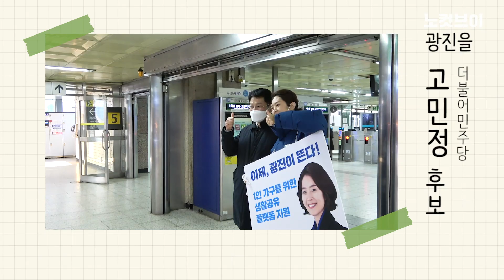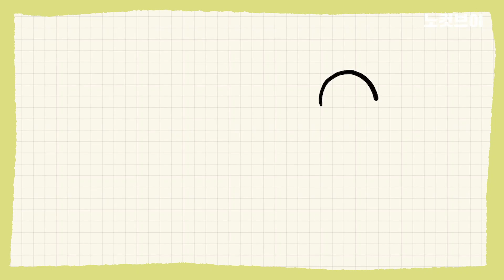21대 국회 주인공은 어떤 동물?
[21대 국회 주인공은 어떤 동물?]노컷브이 총선인턴을 마무리하며 그동안 취재한 6명의 여야 후보들을 동물에 비유해봤습니다. 사람들에게 친근한 동물들이 꼽혔는데요, 누가 어떤 동물로 비유됐을까요? 영상으로 확인해보세요.

카카오톡 제보 : 카톡 검색 ‘노컷뉴스’ 후 제보
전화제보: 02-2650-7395